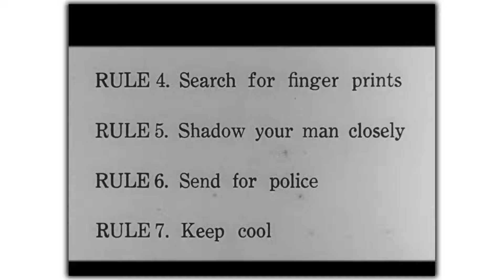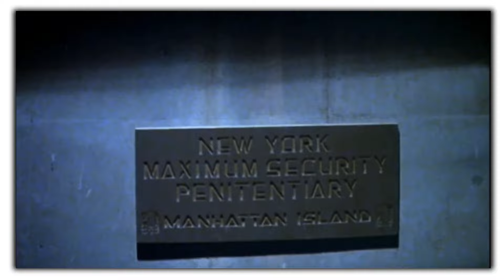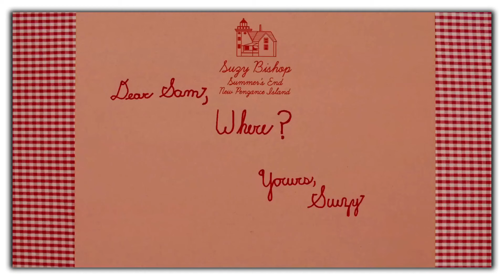Ich bewerte ALLE Filme die ich im Juli gesehen habe!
Moin! :)

Kapitel:
00:00 Intro
00:14 Nimona
01:22 New World
01:51 Ruby taucht ab
02:53 The Host
03:20 Inglourious Basterds
04:07 Happy Death Day
04:27 Mission Impossible Dead Reckoning
06:11 The Nice Guys
06:33 Bodies Bodies Bodies
07:17 Mission Impossible Dead Reckoning
07:38 Dunkirk
08:24 Anchorman
08:35 Chinatown
09:09 Call me by your Name
09:59 Happy Death Day 2u
10:17 Sherlock Jr.
11:04 High Noon
11:11 The Departed
11:51 Barbenheimer
11:57 La La Land
12:55 Die Klapperschlange
13:38 Drive
14:06 Blue Valentine
14:58 The Ides of March
15:37 Moonrise Kingdom
16:02 Hell or High Water
16:21 Fluch der Karibik
17:02 The Lone Ranger
17:39 Haunted Mansion
17:43 Suicide Squad
19:04 They cloned Tyrone
19:51 Talk to me
20:32 Outro